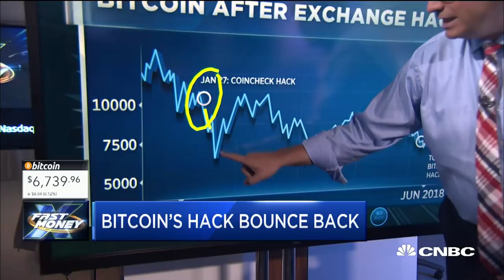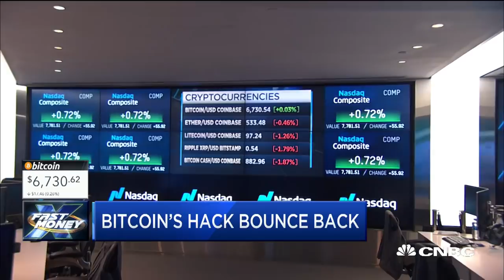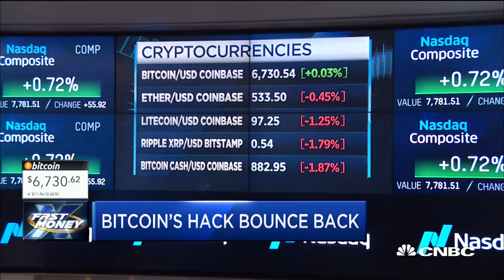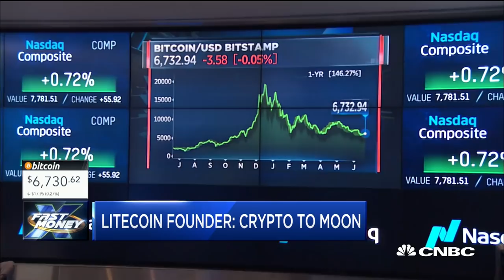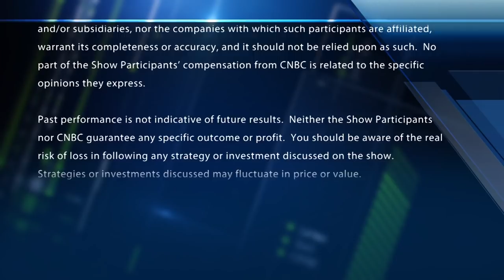Litecoin founder says despite bithumb hack, cryptos will stage a comeback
FM trader Brian Kelly looks at whether there's a bitcoin comeback ahead. And Charlie Lee, Litecoin Founder, discusses the hack and the future of crypto.